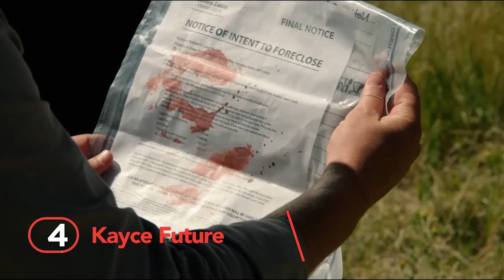Records Yellowstone Season 5 SHATTERED During Its Premiere!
Join us in today’s video as we show you details on Yellowstone season 5. It feels like we've been talking about the show's shocking ending in season 4 for ages and we just couldn’t wait for Yellowstone season 5. As the November premiere date of our favorite Western show slowly approaches, fans have found themselves with more than enough time to share their theories and predictions about the show's cast.

But Yellowstone is still the main attraction and after Yellowstone season 5 was officially greenlit, fans are eagerly awaiting the return of the Dutton family. In the meantime, allow us to share with you details on the fifth season!